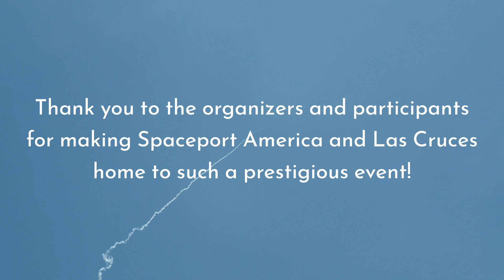The 2022 Spaceport America Cup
The 2022 Spaceport America Cup pitted about 150 intercollegiate teams from various colleges throughout the world to compete against each other to see who built the best rocket.